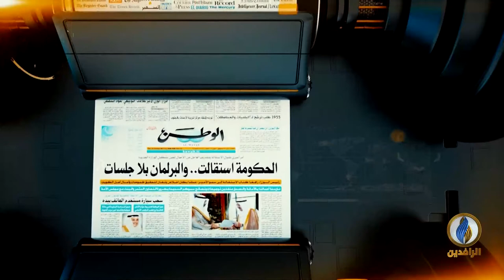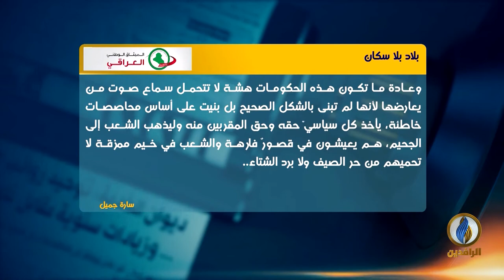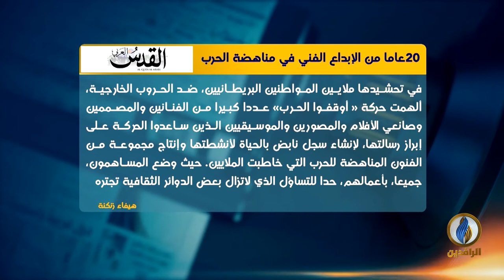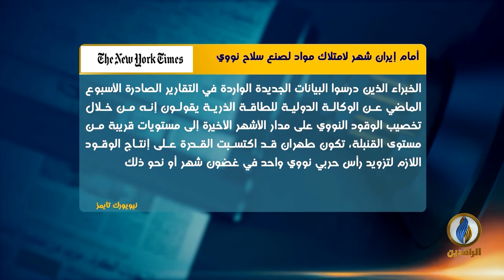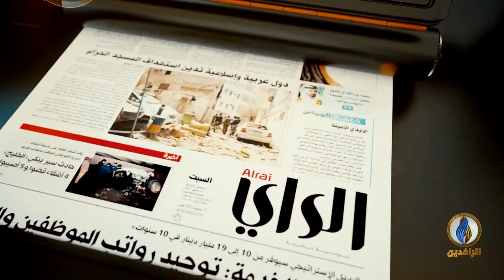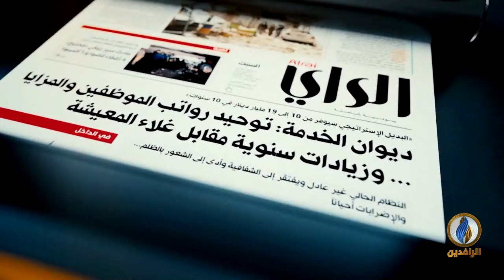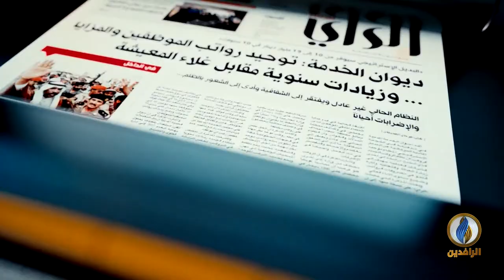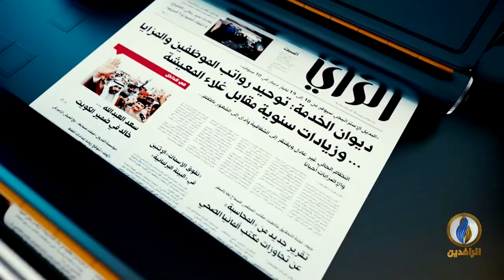صدى الأقلام​​ | 15 - 9 - 2021 | قناة الرافدين​​